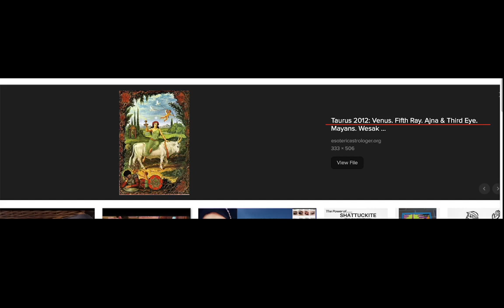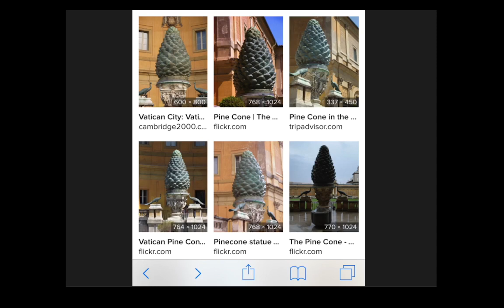Queen's Jubilee=DNA Tree of Life Activation! Zoom School!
Natal LIfe Purpose and Saturn Return Charts/Readings

Jack White - Connected to Love